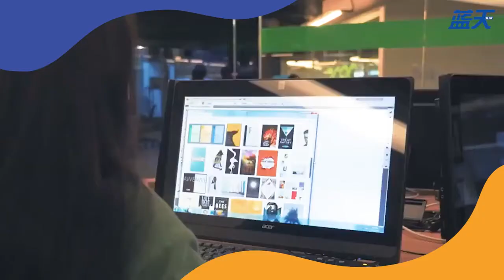华裔对政治冷感还是反感？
你搞得懂大学生要什么？🤔他们要的很简单罢了，就是学术自由！哥真的懂的，自由无价～～～